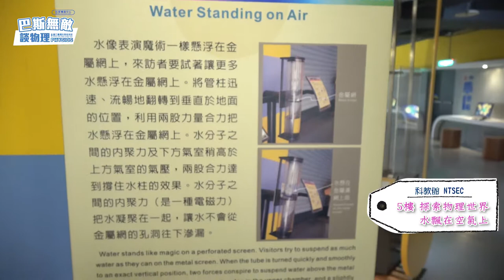【巴斯無敵】神奇的表面張力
想知道科普節目【巴斯無敵】
李柏翰博士與科教館蘇萬生博士
的口袋裡又藏了什麼魔法寶物？
想知道水如何能夠漂浮在空氣上嗎？

你知道什麼是表面張力嗎？
自然界也有很多現象和表面張力有關喔！
敬請大家鎖定收看喔！